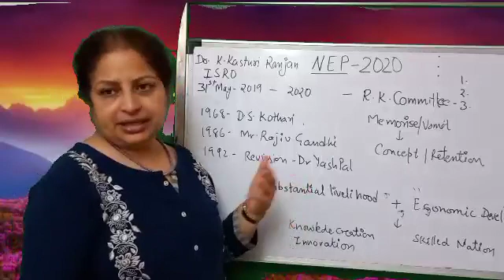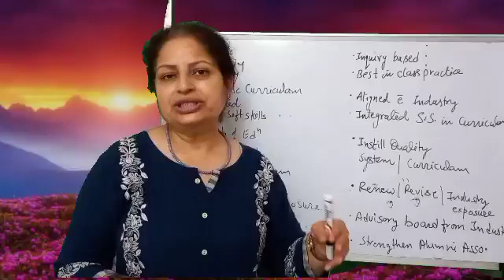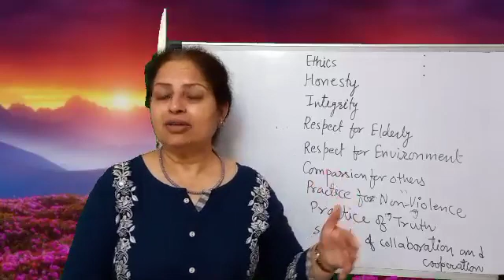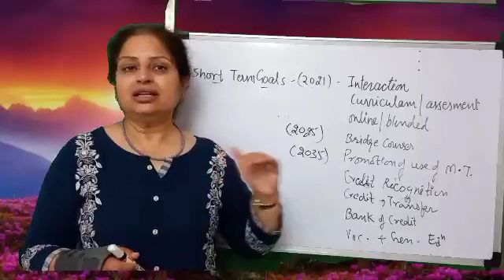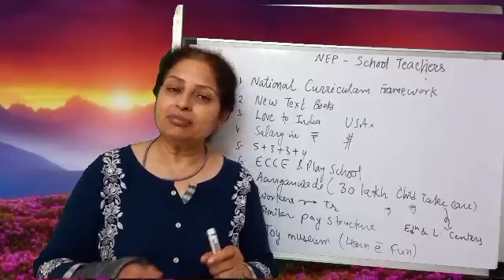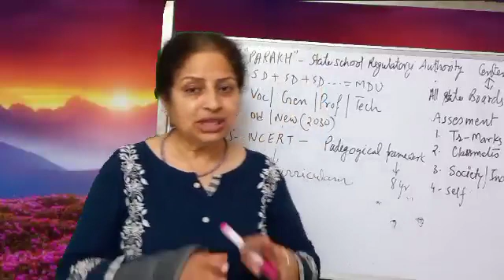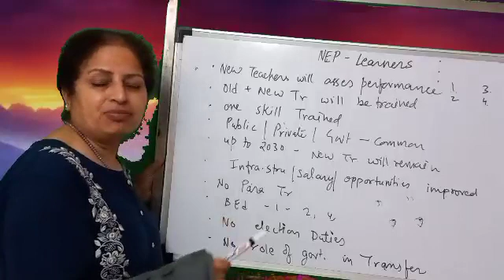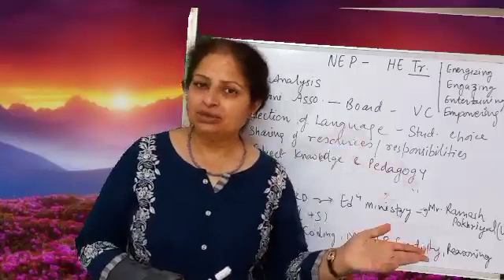New Education Policy 2020 Part 1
New Education Policy  2020 Part 1, credit system, introductionDisclaimer : DISCLAIMER: Please don't go out of your way to or hate on anyone I talk about in my videos, this channel is to entertain people and I usually focus on joking about what the people are doing not the individual themselves, please don't go spreading hate it's all for laughs Copyright